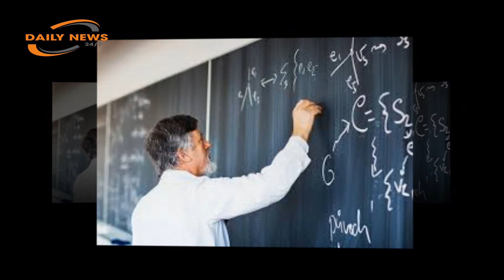New Zealand recruiting South African teachers to tackle shortage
The education department says South Africa has enough teachers to address current attrition levels.
If you are a teacher, New Zealand is looking for you.
The New Zealand government said on October 14 it is going to recruit 6,000 teachers from South Africa, the United Kingdom, Ireland, Canada, Australia and Fiji to address its anticipated shortage.
“Our immediate focus is to get sufficient quality teachers in place for the next school year. But longer-term workforce planning is already under way, and the analysis being refined will support this work to address what is expected to be a need for even more teachers in a few years’ time,” New Zealand education minister Chris Hipkins wrote.
“Immigration NZ, working with the Education Ministry, directly emailed 6,000 overseas teachers who’ve registered an interest in working here, to encourage them to take the next step.”
University of Witwatersrand (Wits) education expert Mary Metcalfe doubts South African teachers will respond in a high enough number to impact the local education system.
“It is often young people who seek these opportunities and these enrich their experience and ultimately benefit the profession here when they return.”
Unisa education expert Elias Mathipha said South Africa has a shortage of 18,000 teachers.
“The universities are not made for producing teachers for primary schools. They are far from the communities. We don’t even know what is happening in the classrooms.”
Auckland University of Technology education expert Ruth Boyask wrote in The Conversation last Monday that New Zealand’s importing of teachers risks creating a mismatch in ethnic diversity among pupils and teachers.